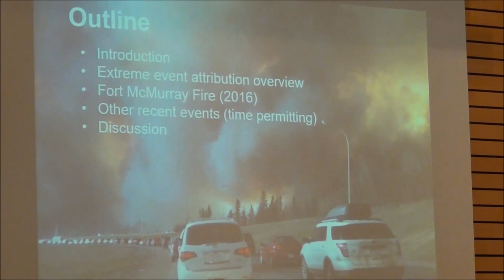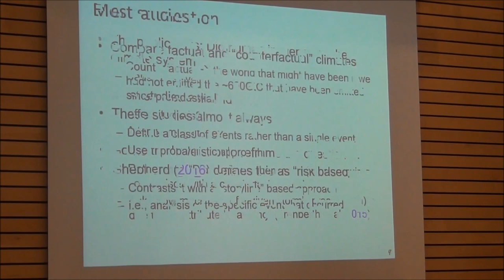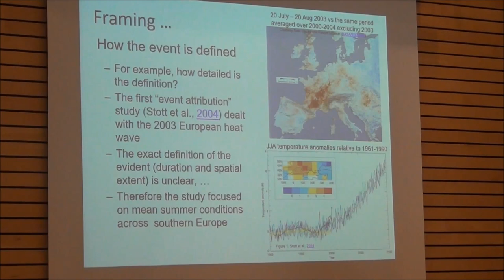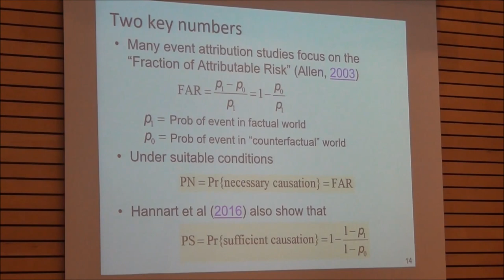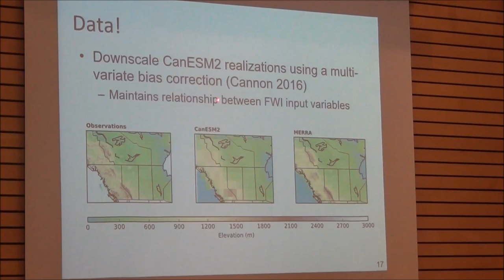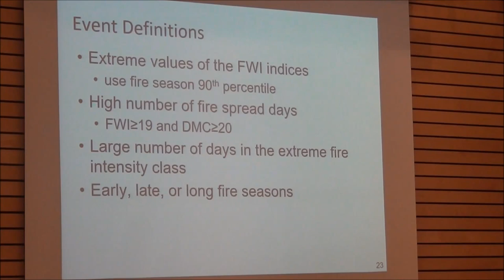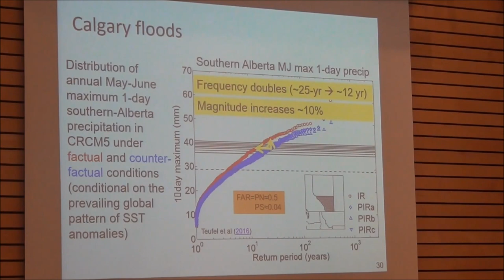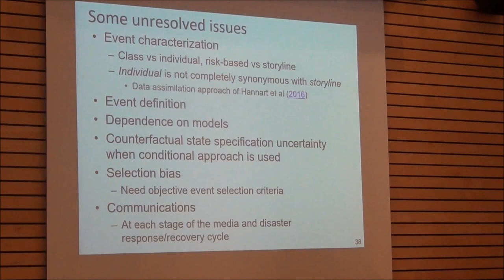Francis Zwiers - 20 janvier 2017 - Université Laval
Event Attribution - The Emerging Science of Attibuting Causes to Extreme Events